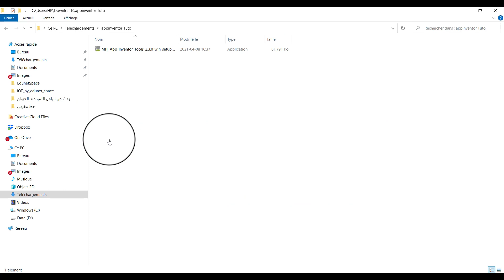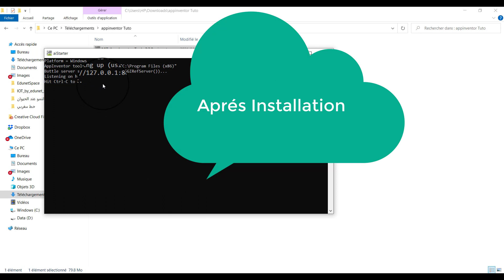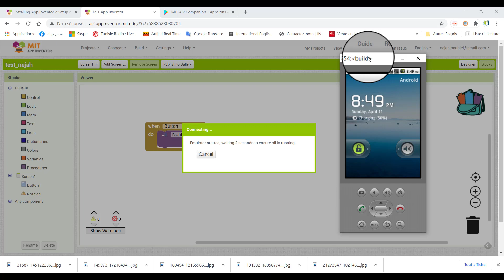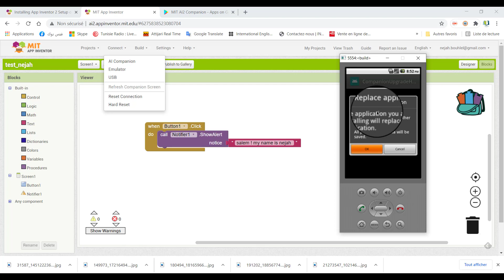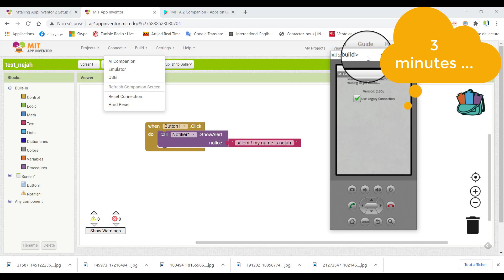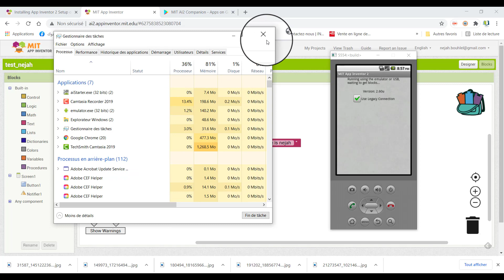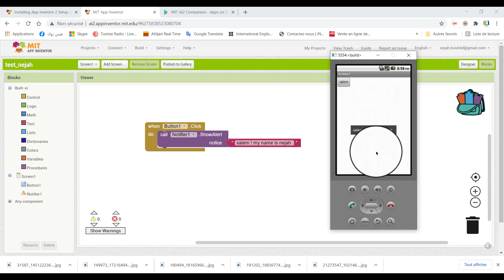How to excute Appinventor program via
Comment exécuter le programme Appinventor via
كيفية تنفيذ برنامج Appinventor عبر Emulator
Problems & Solutions
By YouCodeTN